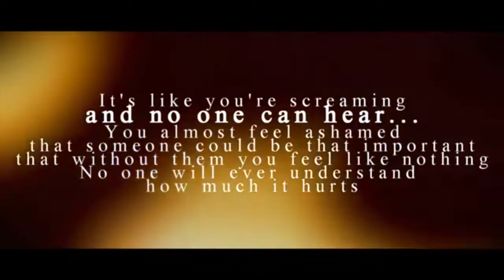No one will ever understand how much it hurts..♥.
first ever video on SONY VEGAS PRO 11 :o  i couldnt understand it, so much more complecated then movie maker :/ so this took me agess :O :( Quite like it anyways!

;Song; house no longer feels like home
Editor; sony vegs pro 11

-AmyandKizzy